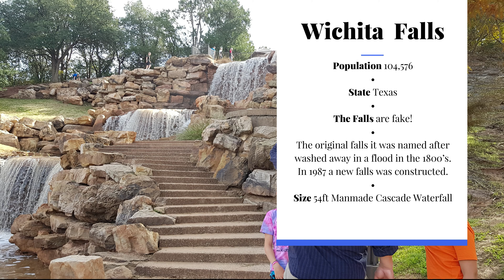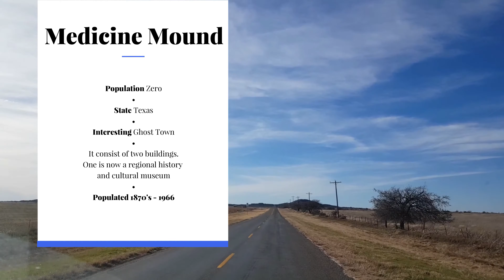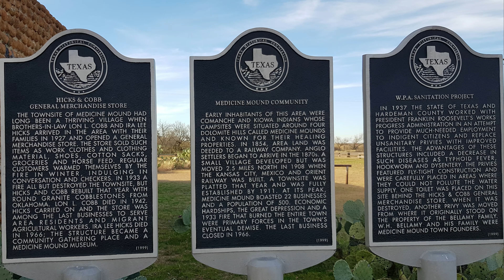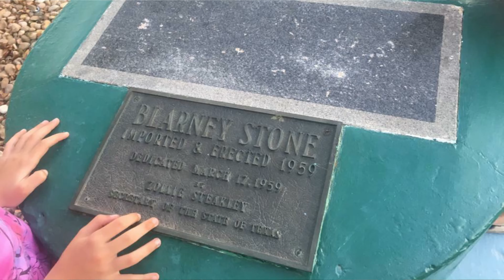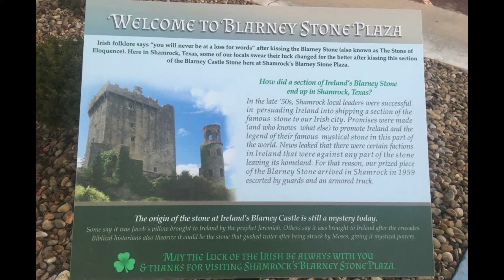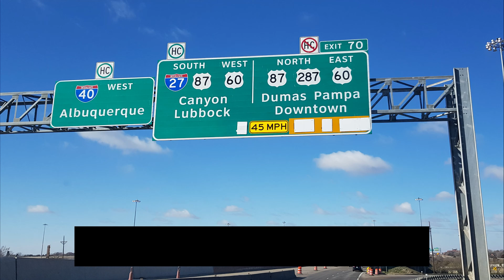TEXAS - RV ROAD TRIP USA EPISODE 5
Family Travel Adventures all around the world

The fifth episode of our epic road trip around the USA in 90 days.  The trip starts and ends in San Francisco with our family of five road-tripping around the country in a rented 28ft motorhome.

Episode 5 covers the period 18 -25 November 2018 in Texas
Beach camping in the RV on Crystal Beach,
Space Center Houston,
Waco Mammoth National Monument,
North Texas Jellystone Park,
Historic Fort Worth Stock Yards,
Billy Bob's Texas, the largest honky-tonk in the world,
A Wild West show
quirky roadside attractions & route 66 stops (roadsideamerica.com)
Amarillo's Big Texan Steak Ranch and Cadillac Ranch

There is so much that we didn't film or photograph on this trip, but we managed to record amazing places and memories.  We hope you enjoy getting a glimpse of this adventure and that it will feel like you are there adventuring with us.

More information about the trip is available on our travel blog

Enjoyed this content?  Buy us a coffee to say thank you

Recorded on: Samsung Galaxy Note 8